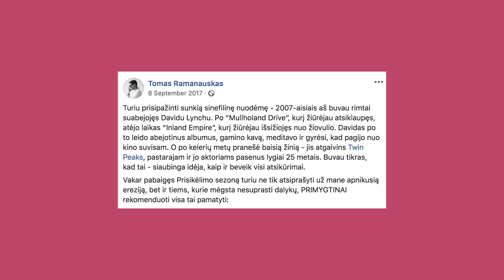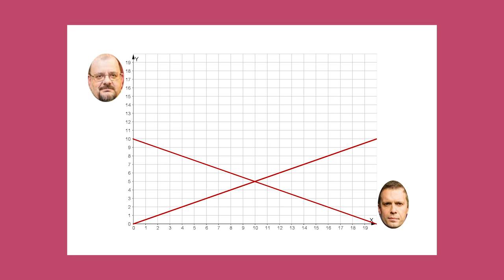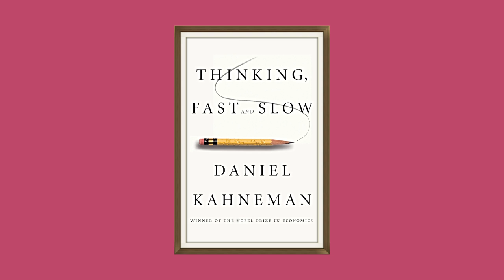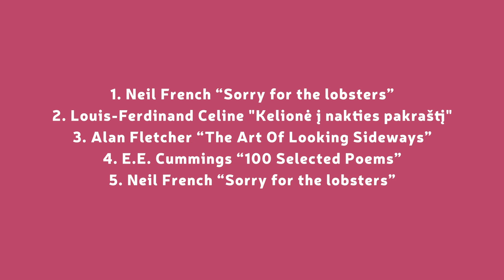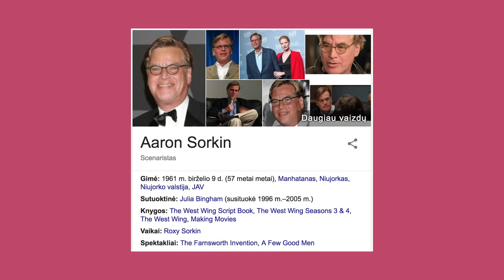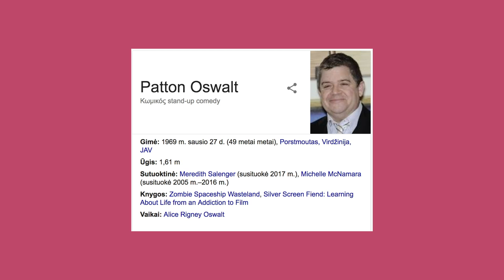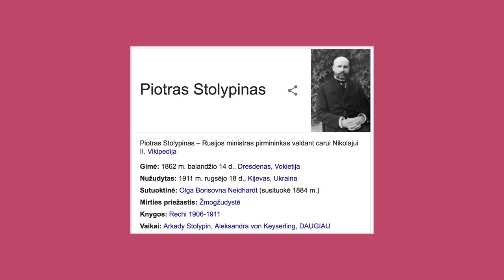1K PODKASTAS: TOMAS RAMANAUSKAS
Į PODKASTĄ kviesime įdomius žmones, kurių nekviečia kitur tik dėl to, kad jų nerodo per teliką.

Pristatome ir naują podkasto kovedėją LUKĄ RAMONĄ - humoristą, rašytoją ir šiaip linksmą čiuvelį.

Šįkart pas mus svečiuojasi reklamos pasaulio vilkas, meška, liūtas ir kiti didūs gyvūnai, rašytojas, kūrybiškumo dėstytojas ir žmogus su marškinėliais iki alkūnių Tomas Ramanauskas.

Keturios knygos, kurias rekomenduoja Tomas:

Neįtikėnai juokingas ir graudus romanas, įstabiai išverstas:
Louis-Ferdinand Celine "Kelionė į nakties pakraštį",

Viso gyvenimo enciklopedija:
Alan Fletcher “The Art Of Looking Sideways”

Raumeninga poezija:
ee cummings “100 Selected Poems”

Apie reklamos rašymą iš ikonos, apie kurį tikrai bus filmas, lūpų:
Neil French “Sorry for the lobsters”